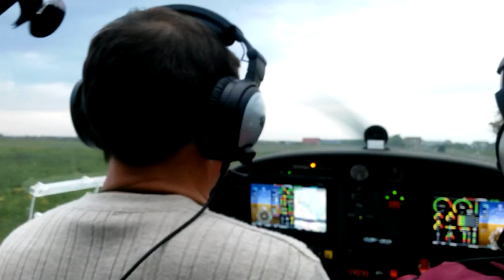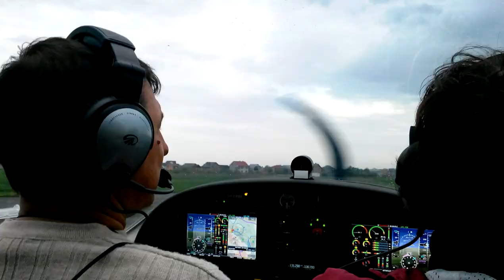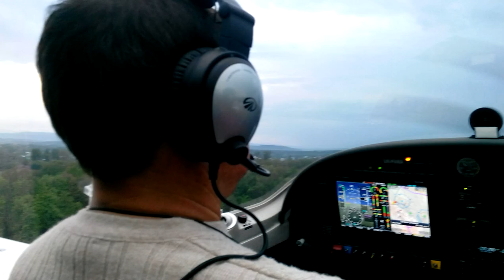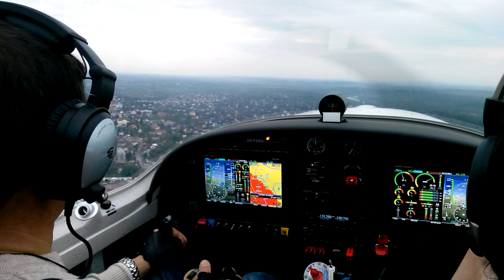політ на літаку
Advantic WT10